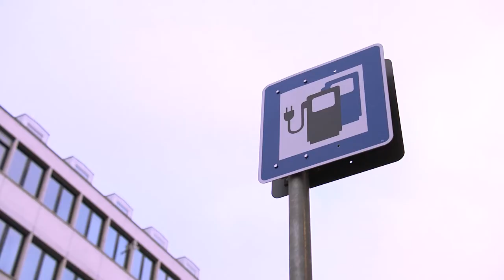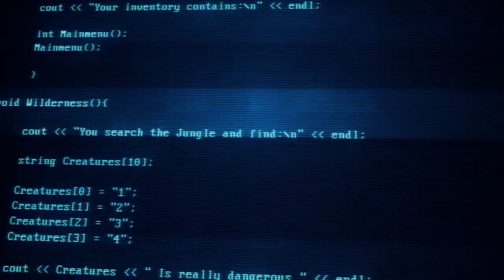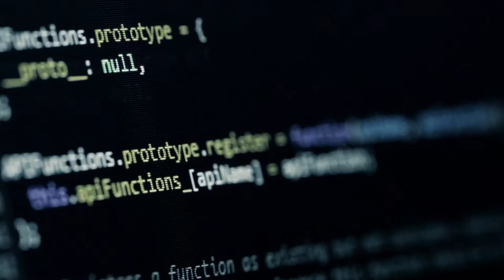Tech for Good | Exascale Day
Join Dr. Jerome Baudry, a molecular biophysics professor from The University of Alabama in Huntsville, as he pushes the accelerator on coronavirus-focused drug discovery. He’s studying compounds and elements that occur in nature and their application to drug development. Using HPE’s Sentinel supercomputer, he’s researching these natural products’ efficacy against COVID-19 and sharing victories, setbacks and insights from the lab.